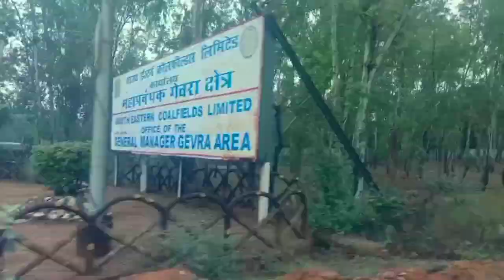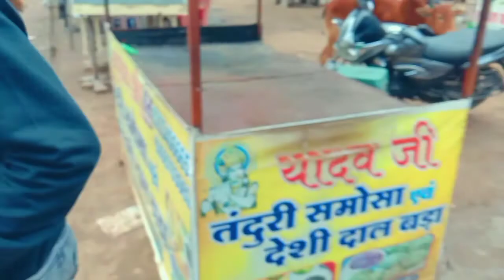दीपका कोरबा मार्ग | Dipka korba marg | korba city | blog with vaibhav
Korba is a city and an industrial area in Korba District in the Indian state of Chhattisgarh Korba Super Thermal Power Plant of NTPC is located at Jamanipali area It receives coal from Gevra and Kusmunda mines and source of water for the power plant is Hasdeo River Korba Thermal Power Station is owned and operated by National Thermal Power Corporation There are more small Power Plant near city like Hasdeo Thermal Power Station Dr Shyama Prasad Mukharjee Thermal Power Station and Lanco Amarkantak Power Plant

Bharat Aluminium Company has plant which is one of the Asia largest aluminium production industries In 2009 chimney under construction by Gannon

Dunkerley & Company at the Balco smelter collapsed killing 49 workers and GDCL management have been accused of negligence in the incident Korba is headquarter of Korba district Korba City has been a metropolitan municipality with a mayor council

form of government

Korba Lok Sabha constituency is a Lok

Sabha parliamentary constituency for the city

and constituency is composed of the following

assembly segments 15 Rampur ST assembly

constituency no 20 Korba assembly constituency no 21Katghora assembly constituency no 22 and Pali Tanakhar ST assembly constituency no 23 is part of Korba district Currently Jyotsna Charan Das Mahant of Indian National Congress is a member of parliament to the 17th Lok Sabha and Jai Singh Agrawal of Indian National Congress sitting Member of the Legislative Assembly from Korba Vidhan Sabha constituency

Korba railway station is connected to Champa the nearest railway junction on the Howrah Nagpur Mumbai line The stations comes under South East Central Railway Zone It is directly connected to Bilaspur which the Divisional Headquarter by rail The 507 km 32 mi long 5 ft 6 in 1676 mm broad gauge was constructed between 1953 and 1956 electrified in 1987 and 1988 and extended to Gevra Road railway station in 1988 and 1989 New line surveys of Indian Railway were taken during 2012 and 2013 and included a line from Renukoot Korba via Ambikapur Katghora and Korba Ranchi Korba is well connected with Champa through NH 149B Ambikapur and Bilaspur through NH 130 Schools

DAV Public School Gevra

DAV Public School Kusmunda

Jawahar Navodaya Vidyalaya Korba

College

Government Engineer Vishwesarraiya Post Graduate

College

Government Minimata Girls College

Government Polytechnic Korba

Institute of Technology Korba

Jyoti Bhushan Pratap Singh Law College Korba

Kamla Nehru College Korba

kar | Korba City | Korba

Chhattisgarh |
Tourist Places |

chal | Korba City | Korba Tourist Places |

Chhattisgarh | Vlogs Rahul Korba Tourist Places

Buka Korba City

Chaithurgarh Fort

Sitamani Korba

Kendai Waterfalls Korba

Snake Park Korba

Korba Tourist Places

Buka Korba City

Chaithurgarh Fort

Sitamani Korba

Kendai Waterfalls Korba

Snake Park Korba

Kesla Picnic Spot Balco

Silver Jubilee Park NTPC Jamnipali

Madwarani Mandir Korba

Sarvamangala Korba

Devapahari Waterfall Korba Korba City Center Mall Movies

Korba City Hospital

Raipur City

Bhilai City

Bilaspur City

Rajnandgaon City

Raigarh City

Ambikapur City

Jashpur City Jagdalpur City

Korba Tourist Places

Silver Jubilee Park NTPCJamnipali

Raipur City

Bhilai City

Bilaspur City

Rajnandgaon City

Raigarh City
/1LVgg1YoT6U